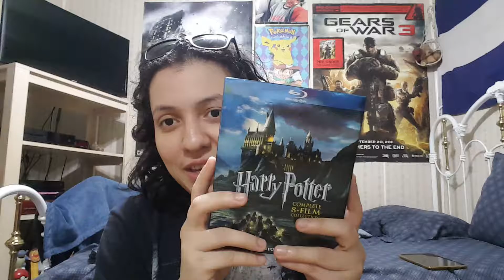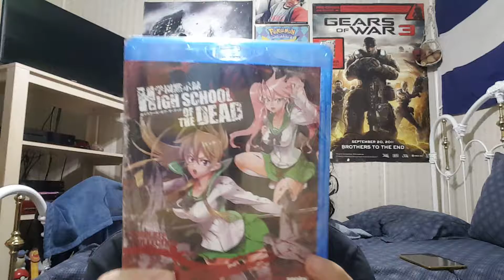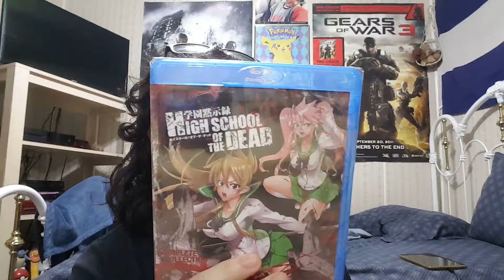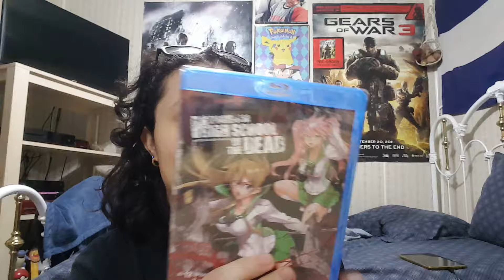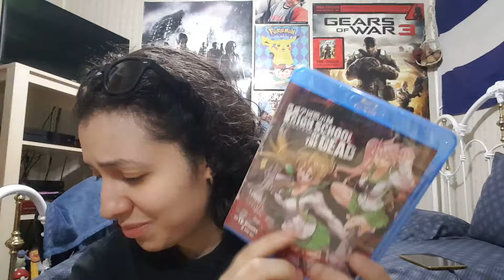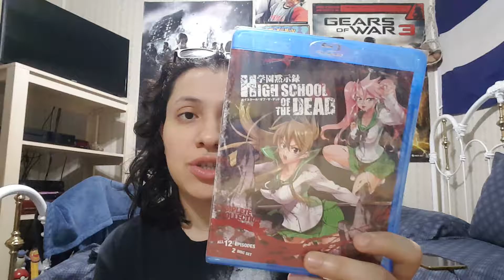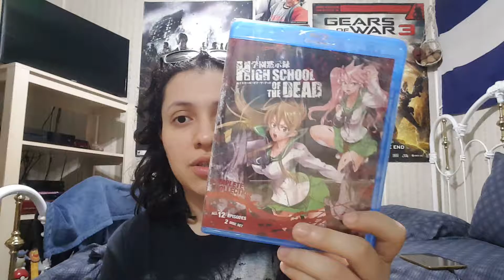Super Happy For This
come hang out with me and chat with me see my stream too